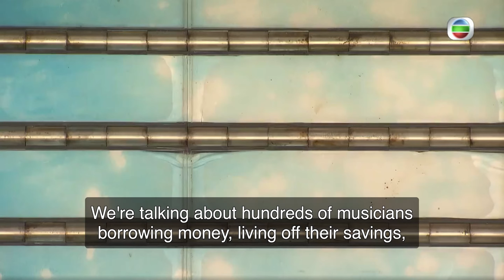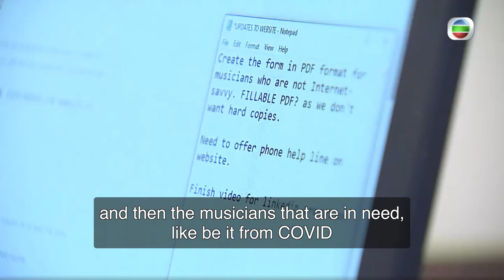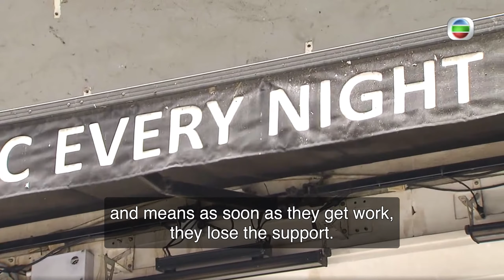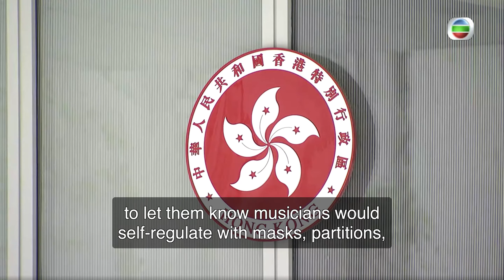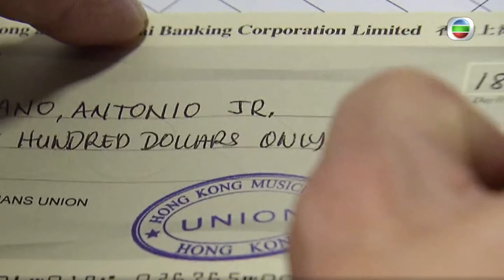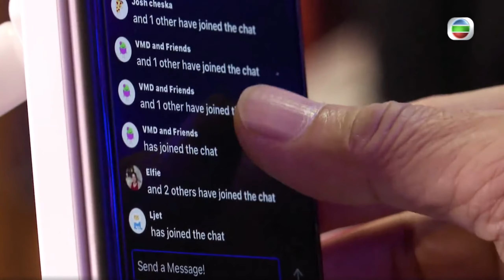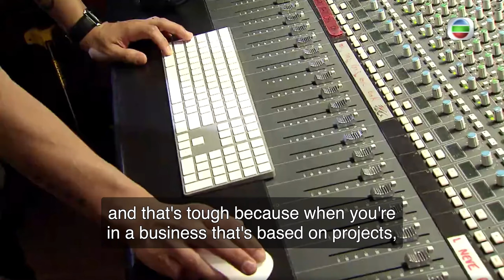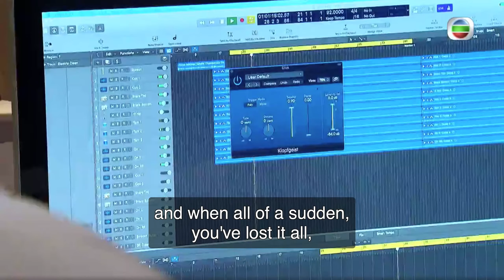The year the music stopped | Pearl Magazine 02 May 2021 | Hong Kong News | Weekly Update